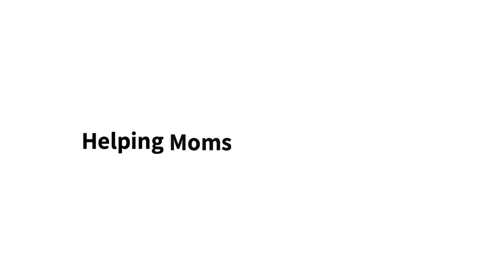How to use SWADDLING to help Your Baby Sleep Better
Swaddling baby is a great way to get great sleep for your newborn baby through older baby. Swaddling is great for newborns, 3 month olds, and beyond. Find out the benefits of swaddling, if it is necessary, the best blankets, common concerns for swaddling,and the age range for swaddling. You will also find out some basic tips for dropping the swaddle.